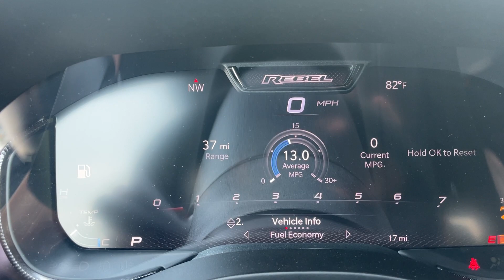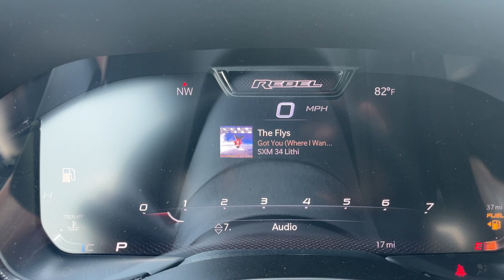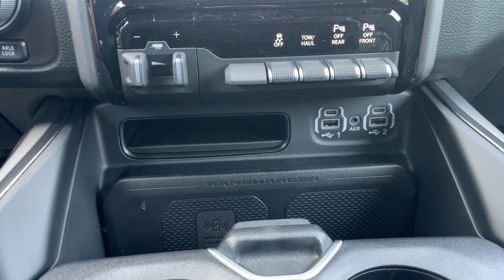2023 Ram 1500 Rebel (X8577)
All New 1500 Rebel on the lot here at Duluth Dodge.